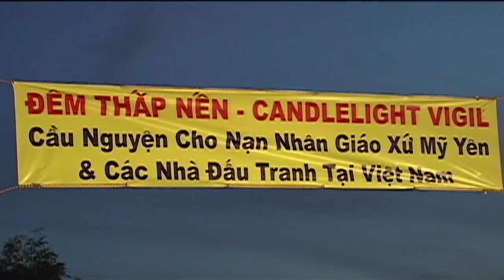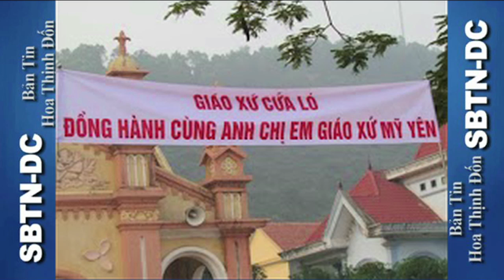Đêm Thắp Nến Hiệp Thông Cầu Nguyện Cho Giáo Xứ Mỹ Yên và Các Nhà Đấu Tranh Dân Chủ Trong Nước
Đêm Thắp Nến Hiệp Thông Cầu Nguyện Cho Giáo Xứ Mỹ Yên và Các Nhà Đấu Tranh Dân Chủ Trong Nước - Falls Church, VA - 18/10/2013